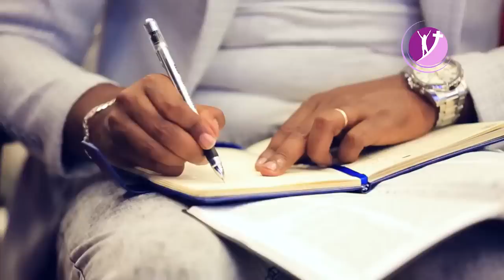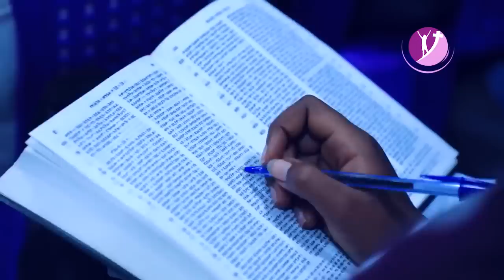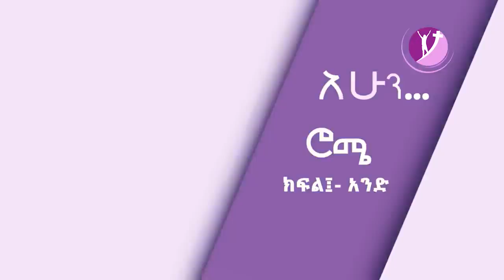"የሮሜ ትምህርት" PROPHET YONATAN AKLILU PART ONE 08 NOV 2018